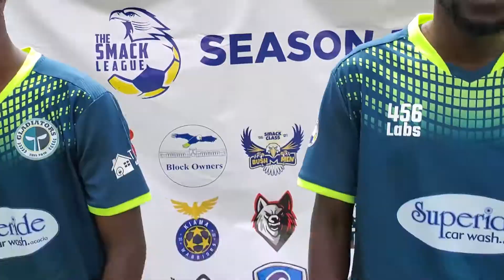Gladiators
Post Match Interview : Match Day 7 - Hosted by Kiama Warriors